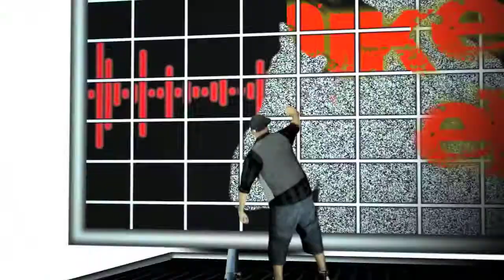Mike Lifted Sunglasses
Artist: Mike Lifted
Song: Sunglasses
Video: I Shock Studios
Post production and Pre production by Greg Steadman